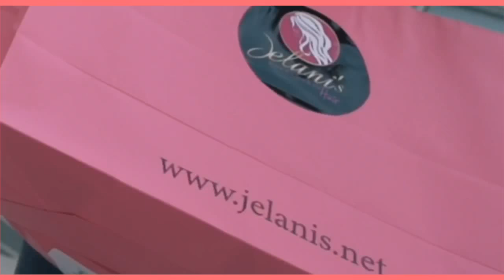Launching My Hair Company //Sneak Peek Video!!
Heyyyyyy, ♡

So I’m finally sharing with you guys one of my Business, I started selling hair extensions about 3 years ago to Family and close friends only. About a year and half I decided it’s something I want to do for the long haul so I did more research; purchased samples texted and tried all sorts of Virgin hair and today I’m here sharing with you the end product of a Great Virgin Hair Company JELANI’S LUXURIOUS HAIR. My company is named after my Son he’s my inspiration so what better business name to have with true deep and sentimental meaning. My number one priority is my customers; I will provide them with great customer service and the best hair available on the market I also have a

Please feel free to shop with us online and to my supporters I will have a giveaway in the coming months. Share this journey with me I appreciate you all and thanks for the continued support XO.